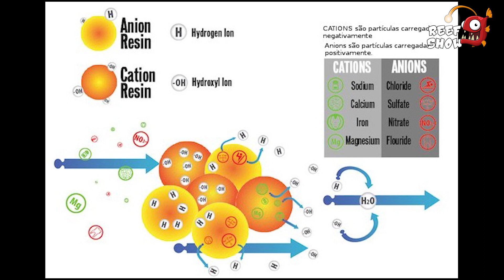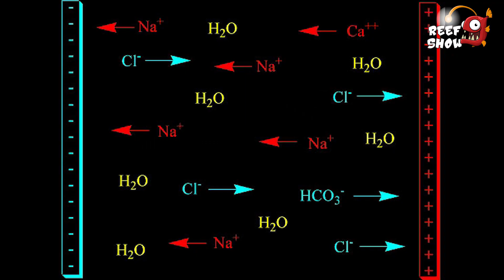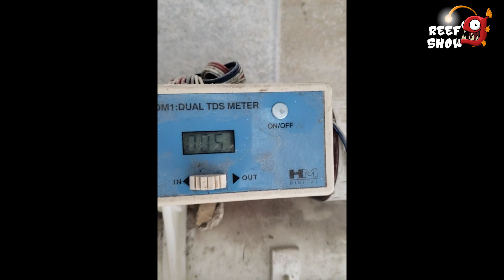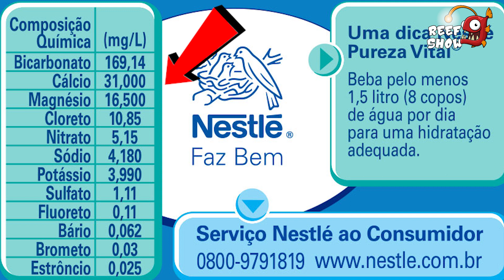Água no Aquário Marinho - Tudo Sobre Filtragem - Reef Show #49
Neste programa você vai aprender sobre os estágios de um filtro e o que decidir na hora de montar.